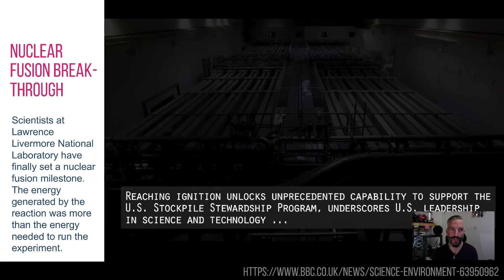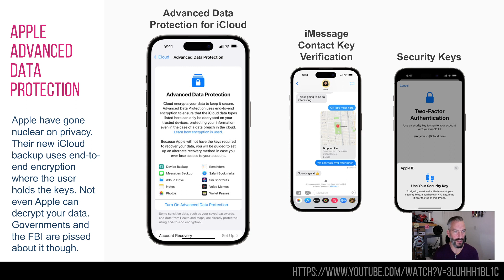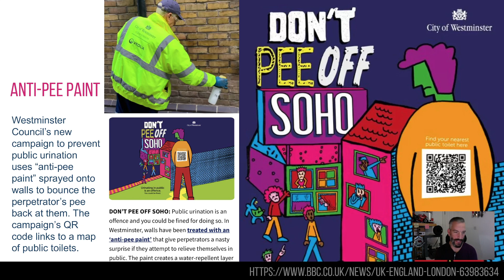Dinosaw Weekly Innovation Podcast 2022 Week 51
🤖  Your weekly video podcast of 7 curious, interesting and hopefully useful innovation stories from the world of tech, advertising, science, patents and just about everything in-between.

Correction: The Zwift thing, I meant VO2Max, not power "Zwift says that given the rider’s weight, this equates to a sustained output of 8.5W/kg, which in turn would require a VO2Max of 90. Zwift goes on to note that the highest-known Tour de France or Olympic Pursuiters have a VO2Max of about 85."

00:00 Welcome to the Dinosaw
00:06 Nuclear fusion break-through
00:55 Apple Advanced data Protection
02:22 Gorillaz release track in AR video
03:20 Anti-pee paint
04:04 UCI Zwift Race gets hacked
05:40 China bans AI artwork without watermarks
07:18 Trump Digital Cards NFT collection
08:08 Thanks, like and subscribe